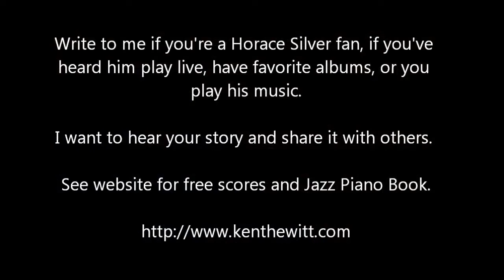SOULFUL JAZZ: Song For My Father; Horace Silver Tutorial , from the Jazz Ranch.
A performance of :'Song For My Father" and tutorial on the music style of the great Horace Silver. Talks about Horace Silver's unique sound and improvisation ideas. Link to book on jazz techniques for beginners and all levels